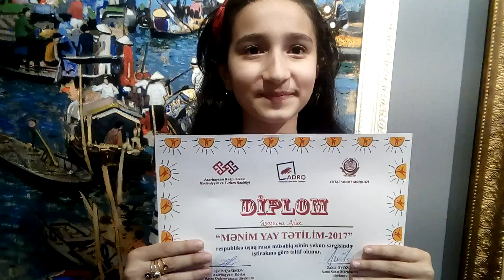Gənc rəssam Aytac Əsgərovanın jurnalına müsahibəsi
Xətai sənət mərkəzində "Mənim yay tətilim-2017" rəsm müsabiqəsinin yekun sərgisi. Gənc rəssam Aytac Əsgərovanın jurnalına müsahibəsi